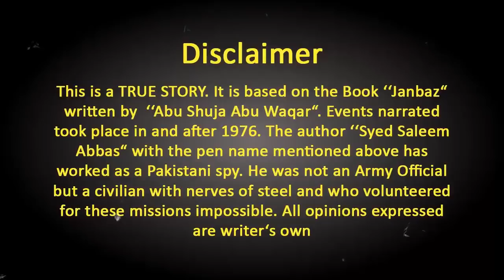JANBAZ | Ep14 | The Tribe Leader Presents Queen of The Tribe As A Gift | Roxen Original